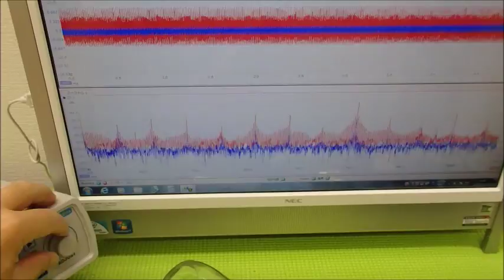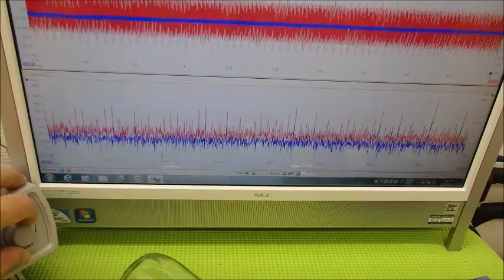超音波システム研究に関する動画・スライドを投稿しています ultrasonic-labo